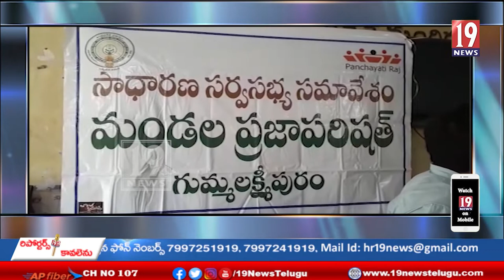.పార్వతీపురం మన్యం జిల్లా గుమ్మలక్ష్మీపురం మండల సర్వసభ్య సమావేశం-విజయనగరం జిల్లా